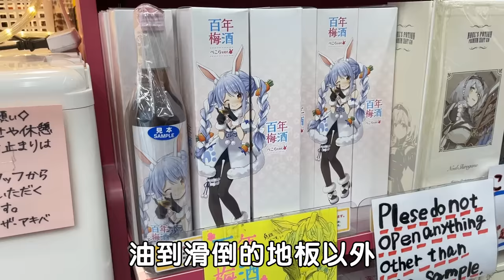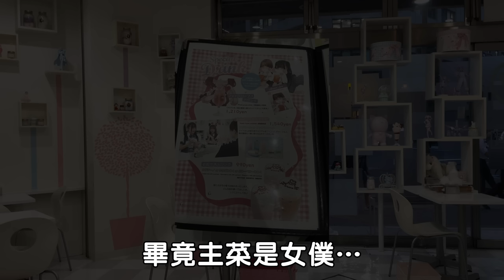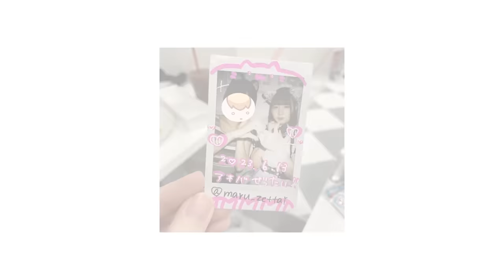《日本Vlog》第一次去秋葉原的女僕咖啡廳，阿嘶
我愛日本女僕
封面和女僕眼睛都是致敬我推的孩子(?)
感謝MK妹-Vtuber提供女僕跳舞的主題曲～

合作邀請歡迎傳到信箱～